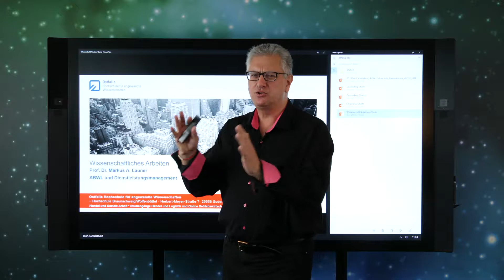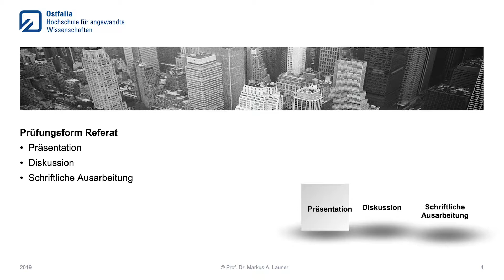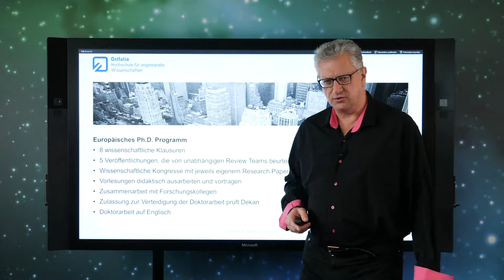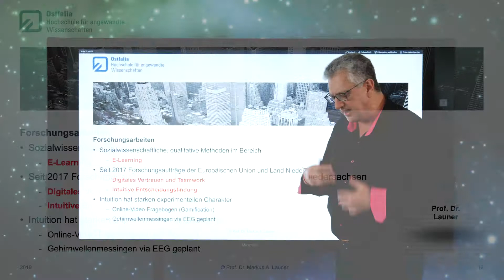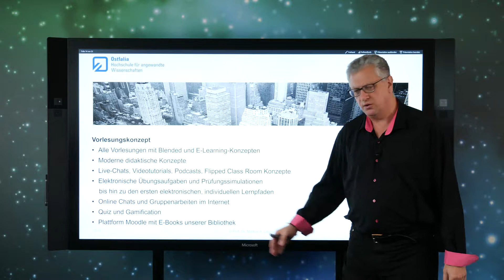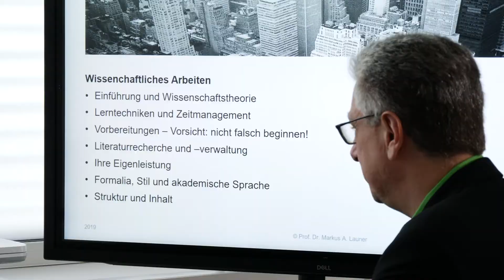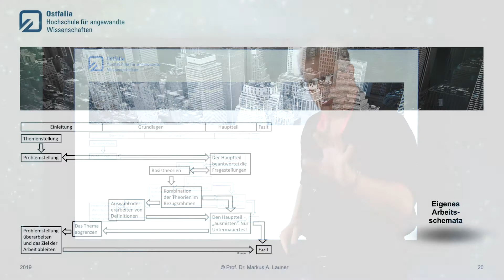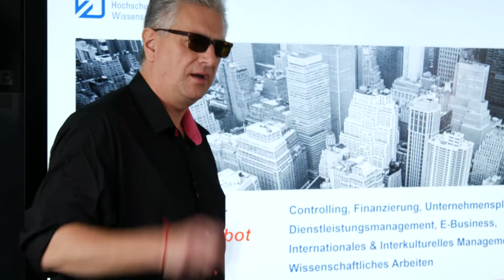Vorlesung Wissenschaftliches Arbeiten: Einführung von Prof. Dr. Markus Launer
Vorlesung Wissenschaftliches Arbeiten: Einführung von Prof. Dr. Markus Launer, 1. Semester Bachelorstudium